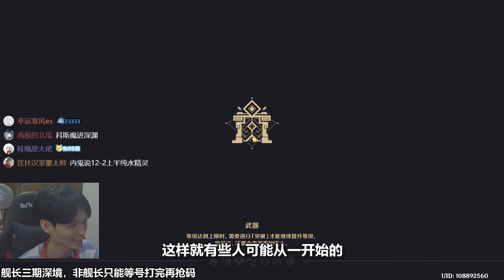《下版本实装祭礼枪，若陀进深渊》